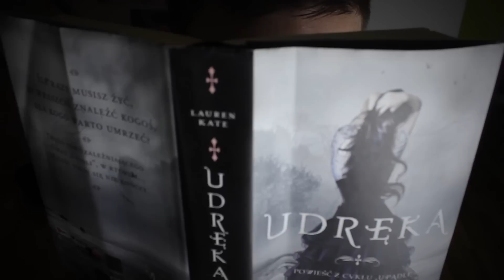JAK ZNALEŹĆ DZIEWCZYNĘ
Spodobało się i chcesz więcej? Zostaw łapke!

|► WYŚLIJ MI FANMAIL'A |

"Naruciak"
Mellon Games SA
ul. Mysłowicka 2A
01-612 Warszawa